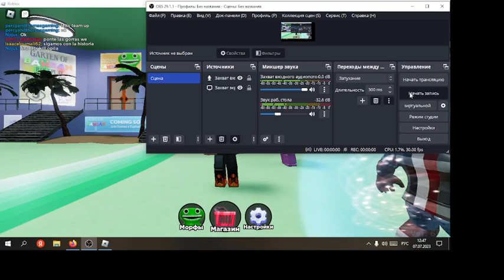Как получить 2 секретных морфа в Ролевая игра "Гартен Banban"